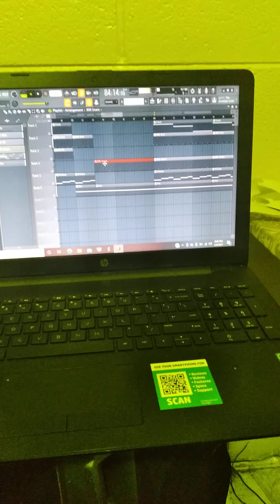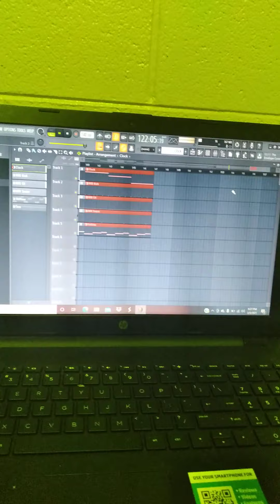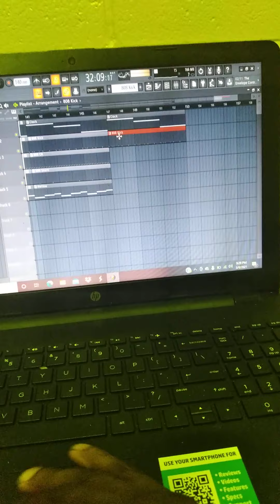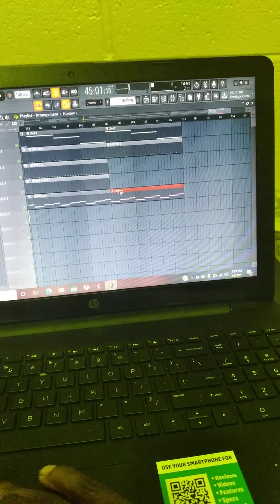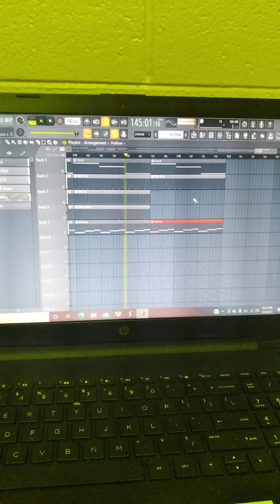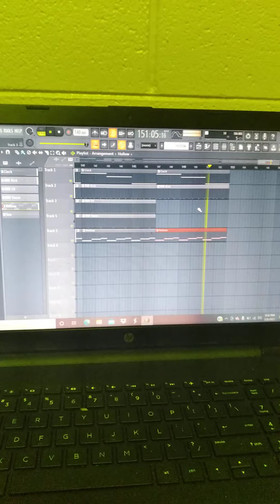Pressrecordent- beat production